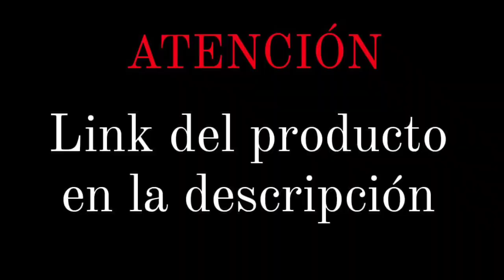Auto Spiderman Engranaje Naske Store